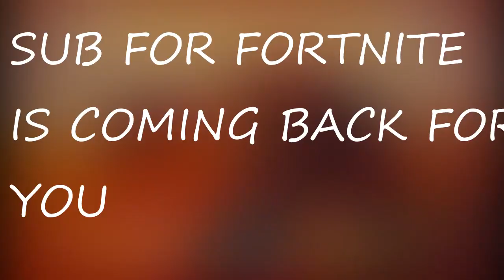BLUE H*LL but buffed?